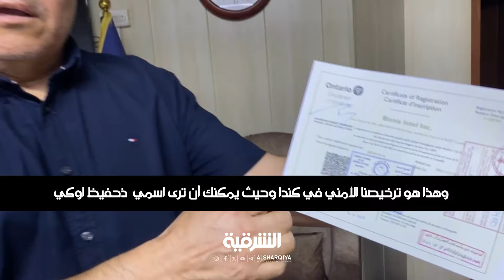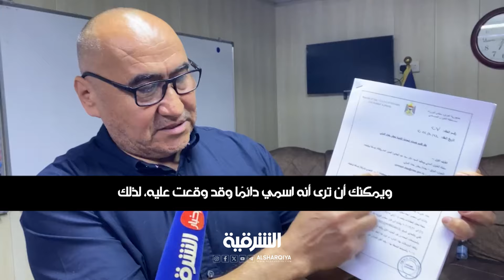القصة الكاملة لاختلاس أموال طائلة من الشركة المسؤولة عن أمن مطار بغداد الدولي